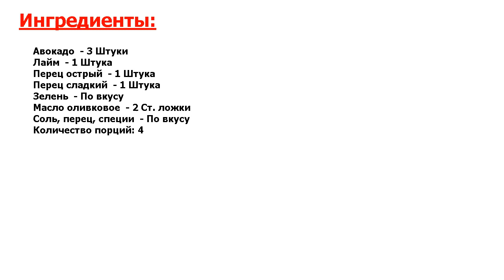★ОФИГЕННО!★ ГУАКАМОЛЕ ИЗ АВОКАДО ★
★Быстро готовим деликатес● Решила в этот раз попробовать сделать новое блюдо● Скорее, закуску● Причем, вегетарианскую● Читайте, как приготовить гуакамоле из авокадо● Это известное блюдо мексиканской кухни, которое оценят все●